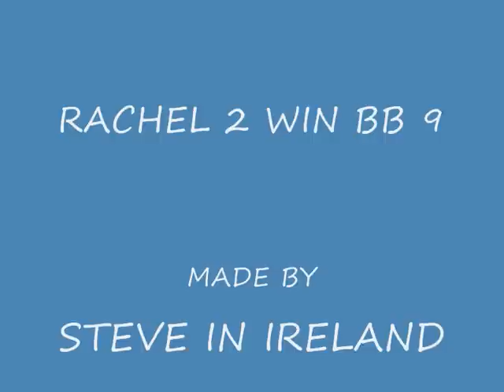rachel 2 win bb 9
rachel rice 2 win bb 9